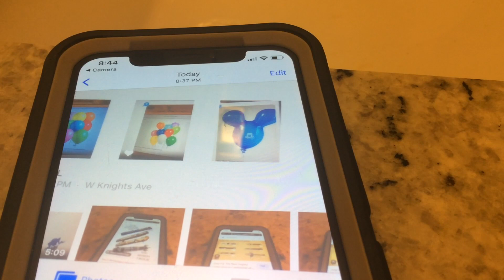Sonic the hedgehog 🦔 toy